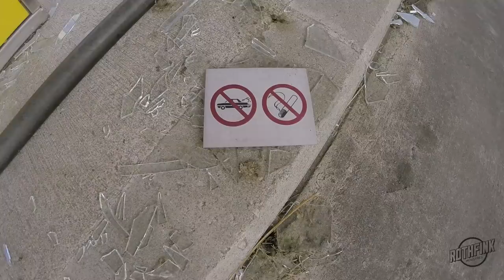1973 Slammed VW Bug - Aircooled Junkies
A short movie about the 1973 slammed VW Bug from Aircooled Junkies.
This movie is made by Nils Tielen during a photoshoot by Lightninbolt Photos for Rothfink Industries.

Special thanks to Lightninbolt Photos and Rothfink Industries